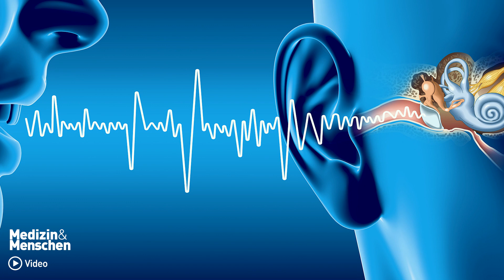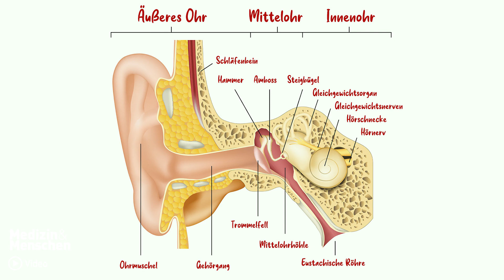Medizin für Kids: Thema Hörsinn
Online-Magazin "Medizin&Menschen" Nr. 19

mit Greta

1. Wie funktioniert es genau, dass wir hören können?
2. Im Ohr gibt es einen Hammer, einen Ambos und einen Steigbügel. Warum heißen die so?
3. Elefanten hören mit den Füßen. Wie soll das denn bitte gehen?
4. Was ist denn das lauteste Geräusch der Welt?